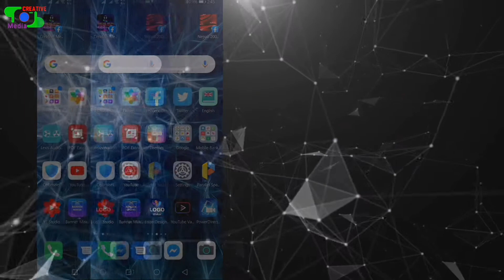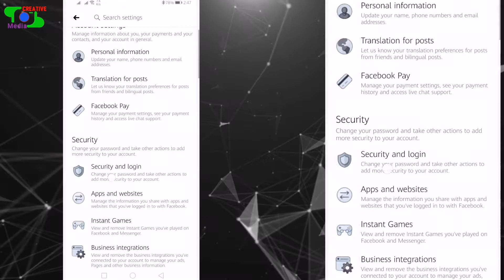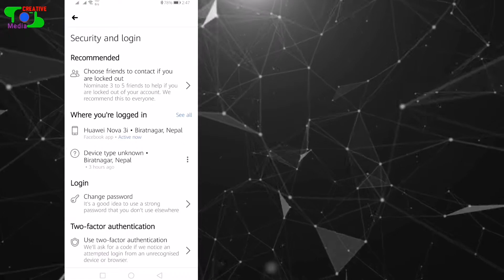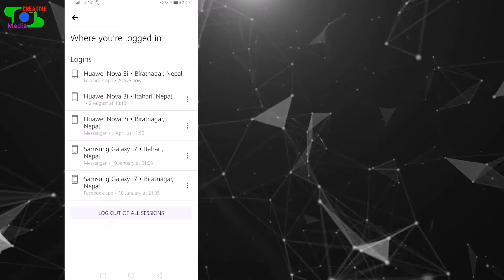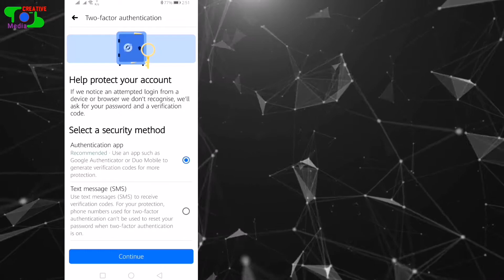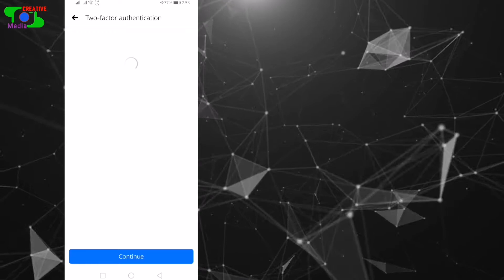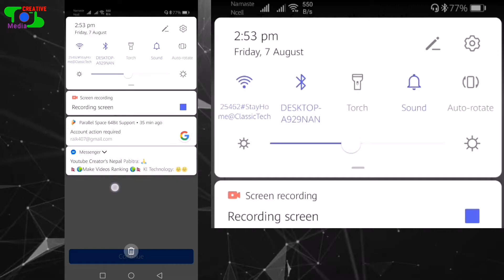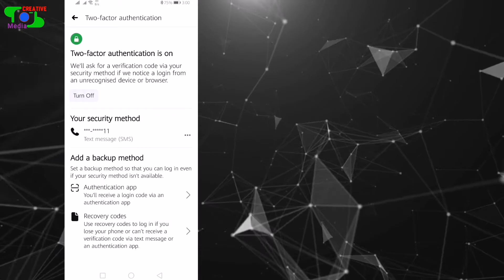How To Protect Facebook Account From Hacking | फेसबुक अकाउन्ट ह्याक हुनबाट कसरी बचाउने?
Hi Everyone!
It's me Kusum Bantawa Rai.
This video 'How To Protect Facebook Account From Hacking | फेसबुक अकाउन्ट ह्याक हुनबाट कसरी बचाउने?' is related to tutorial for the protection of the Facebook Account From Hacking. If you follow all the informations and steps shown in the video, you can secure your Facebook account from Hacking.
How to secure our Facebook account from hackers.
I hope this video helps you to protect your Facebook account from the hackers.